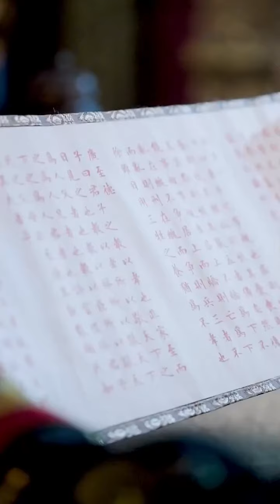🔥【SUB】年少曾信渣男太子，倾力助其登皇位却被害。如今重生，强势复仇，虐渣展风采，凤鸣震九天！《凤逆天下》（超清全集）大陆剧